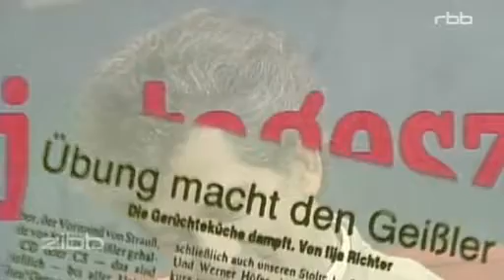"Komiker aus Versehen" der Mann der Theo Lingen war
Interview mit Ilja Richter bei rbb